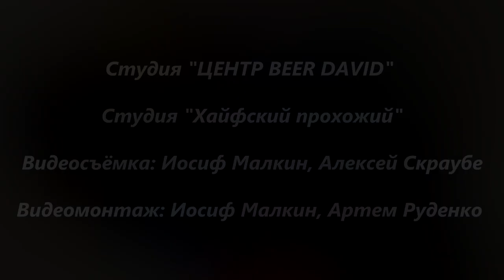БЕСЕДА ОБ УДИВИТЕЛЬНЫХ ЦЕЛЯХ И РЕЗУЛЬТАТАХ. Арт-терапевт Аркадий Баиров. Центр BEER DAVID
Аркадий Баиров беседует с родителями в Центре BEER DAVID о результатах, которые появились у детей и у родителей в течении курса терапии и развития. Родители отмечают, что дети вовлекаются в общение и взаимодействие со специалистами.
Павел Данич (папа Развана):  "Вы сами обратили внимание на то, что когда Вы даете ему либо акварель либо ещё что-нибудь, он прямо входит в этот процесс. То, что мне понравилось, что он «коннектится» со временем.  Он входит в контакт со специалистом . И что мне еще понравилось то, что он с другими людьми начал контактировать со временем. Я говорю про своего сына сейчас. Он начал играть с другими детьми, со взрослыми.  Вот это мне больше всего нравится, что он открывает для себя других людей".
На протяжении курса развиваются не телько дети,  и также их родители. Они учатся более эффективным методом общения и взаимодействия с ребенком:
Наталья Дмитрук (бабушка Романа) "Мы много новых методик увидели, особенно с Аркадием. Многие методики можно применить с ребенком, особенно с нашим. Как относиться ко всем его проявлениям.  Потому что мы тоже опекаем ребенка чересчур.  Самостоятельности мы научились у Аркадия. Он со своего опыта много рассказывал. Теперь будем внедрять в жизнь его постулаты".